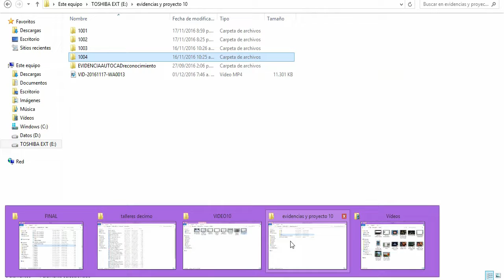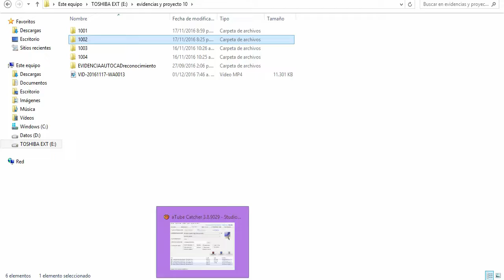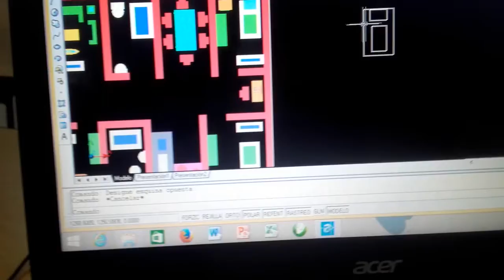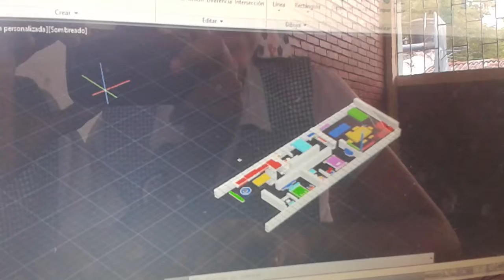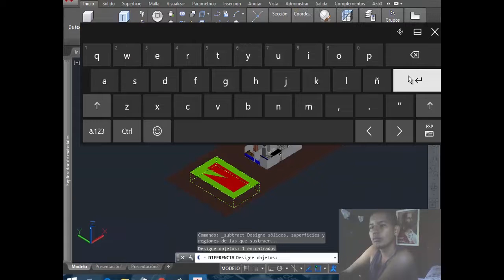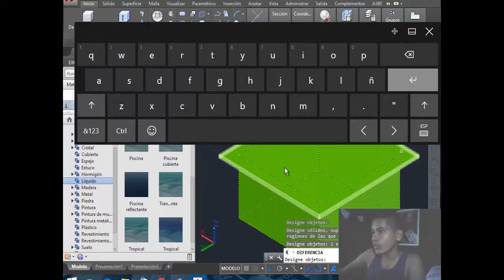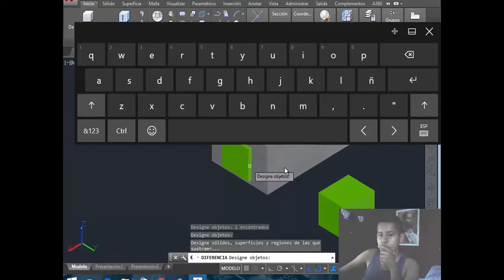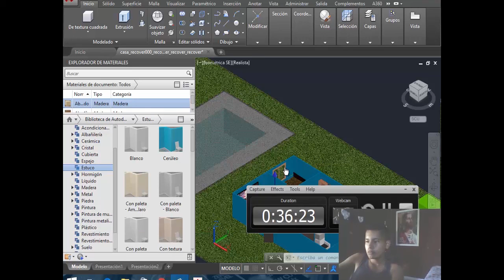DECIMO PROYECTOS INFORMATICA 2016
SEGUNDA PARTE DE SOCIALIZACION DE PROYECTOS EN INFORMATICA...EN PRO DE LA COMUNIDAD EDUCATIVA. ESTO REALIZADO EN 2016 Y CON EVIDENCIAS